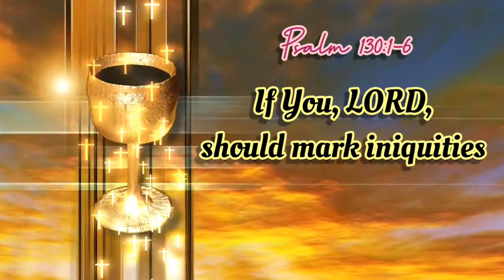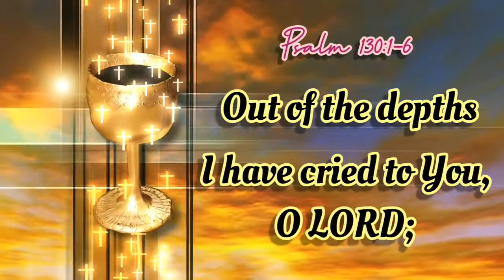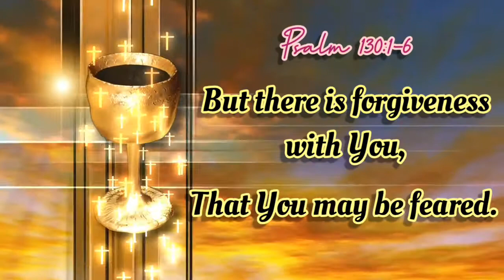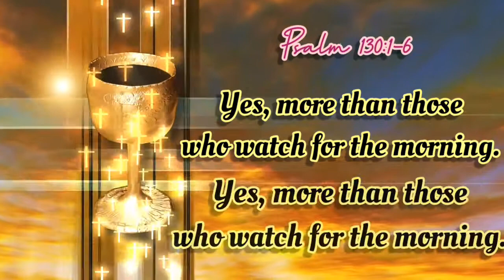Psalm 130-1-6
1 Out of the depths I have cried to You, O Lord;
2 Lord, hear my voice! Let Your ears be attentive To the voice of my supplications.
3 If You, Lord, should mark iniquities, O Lord, who could stand?
4 But there is forgiveness with You, That You may be feared.
5 I wait for the Lord, my soul waits, And in His word I do hope.
6 My soul waits for the Lord More than those who watch for the morning-- Yes, more than those who watch for the morning.